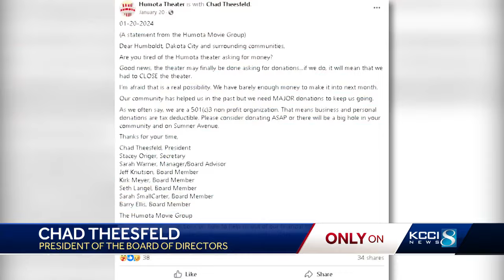'The show must go on': Small-town movie theater comes to the aid of struggling single-screen cinema